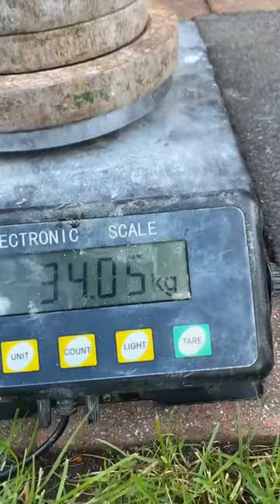Stefan Falke(DEU) "Soft Block LIFT" - 34 KG(RH)